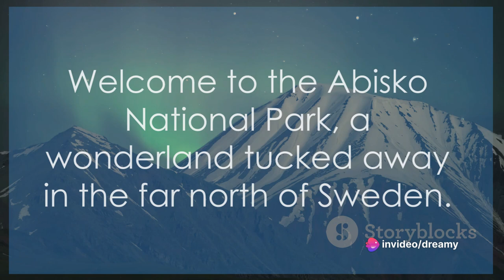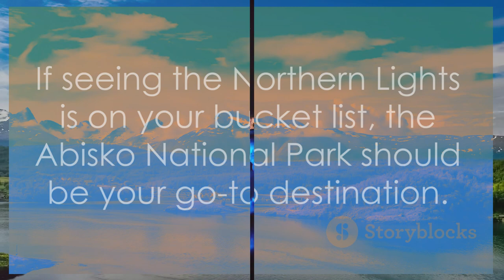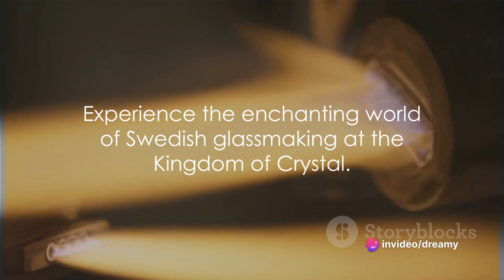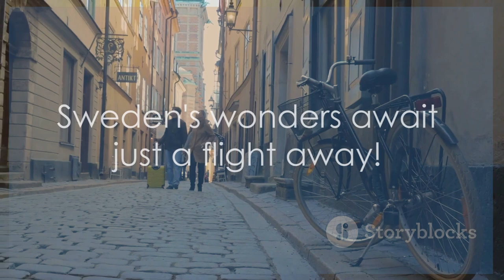Sweden's Hidden Gems Exposed: Top 10 MUST-SEE Places in 2024! You Won't Believe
🇸🇪 Welcome, fellow wanderers, to a treasure trove of surprises – "Sweden's Hidden Gems Exposed: Top 10 MUST-SEE Places in 2024!"

🌲 Join us in unraveling the secrets of the North as we kick off at 00:00:00 with "Welcome to Sweden's Hidden Gems." Get ready for a visual feast that will redefine your Swedish adventure.

📢 But this isn't just our journey – it's an open invitation. The Call to Adventure echoes at 00:00:28, urging you to dive into the unexplored wonders that Sweden has meticulously hidden.

🏞️ First on our list is the mesmerizing "Abisko National Park" at 00:00:55, a wilderness sanctuary where Arctic landscapes dance with the Northern Lights.

❄️ Brace yourself for an icy marvel at 00:01:52 – "The Ice Hotel in Jukkasjärvi" awaits, a crystalline masterpiece where architecture meets Arctic elegance.

🔮 Venture into "The Kingdom of Crystal" at 00:02:45, where the artistry of glassblowing in Småland illuminates a cultural gem.

🏰 Step back in time as we explore "The Sigtuna" at 00:03:50, Sweden's first town boasting medieval charm and historical tales.

🏝️ Sail into the enchanting beauty of "The Stockholm Archipelago" at 00:04:53, a maritime wonderland of islands and pristine waters.

🌅 Discover the medieval magic of "The Visby" at 00:05:58, where cobblestone streets and ancient ruins whisper stories of a bygone era.

🌆 Immerse yourself in the modern allure of "The Malmö" at 00:06:58, a city where innovation harmonizes with historic elegance.

🚢 Navigate the maritime grace of "The Gothenburg" at 00:08:06, a coastal gem where old-world charm meets contemporary vibrancy.

🏰 Uncover the northernmost gem, "The Kiruna," at 00:09:09, a town with unique architecture and a gateway to the Arctic wonders.

🔔 As our journey reaches its zenith at 00:10:08, the Conclusion is just the beginning.